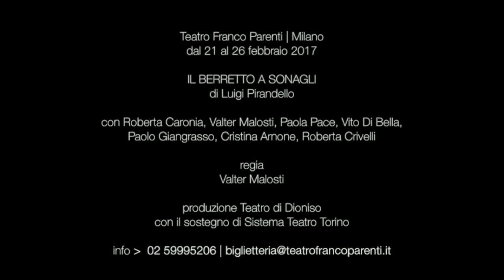Roberta Caronia vi invita a "Il berretto a sonagli"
"Il berretto a sonagli" da martedì 21 a domenica 26 febbraio 2017 al Teatro Franco Parenti